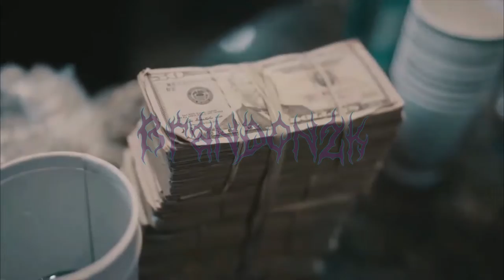baby smoove x babyface ray type beat (prod.brandon2k)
Key - g# min // BPM - 165

You may only use this beat on SoundCloud and YouTube - UNMONETIZED.

MUST GIVE CREDIT (prod.brandon2k)